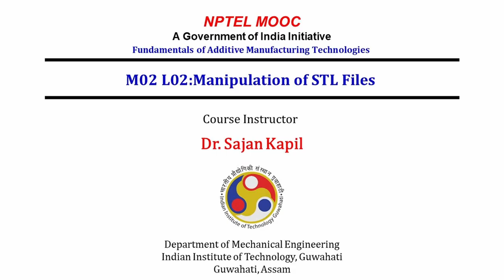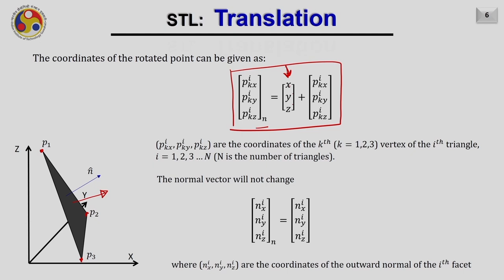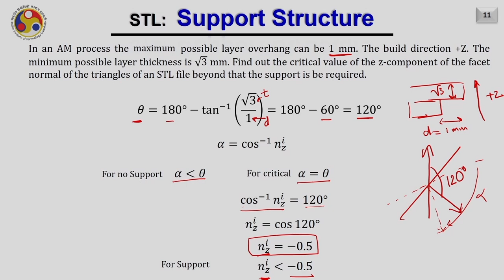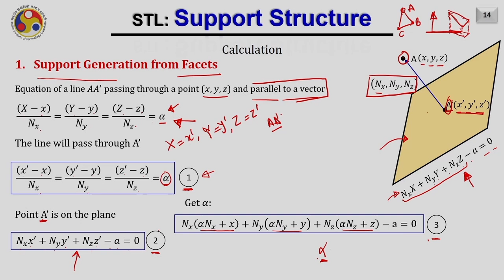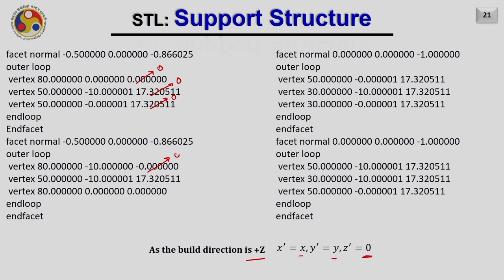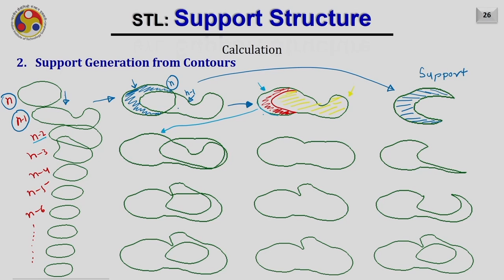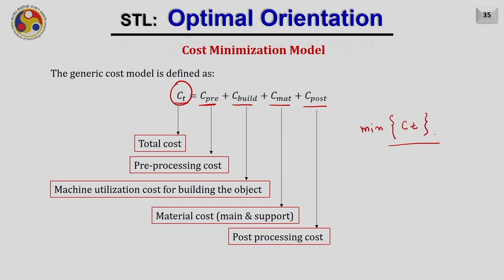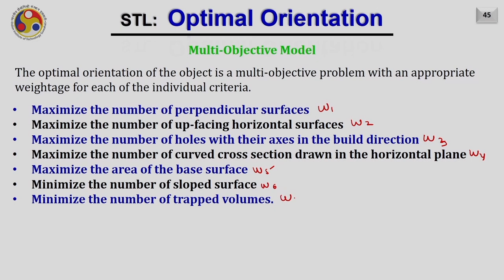Lec 3: Manipulation of STL Files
Fundamentals of Additive Manufacturing Technologies

Prof. Sajan Kapil